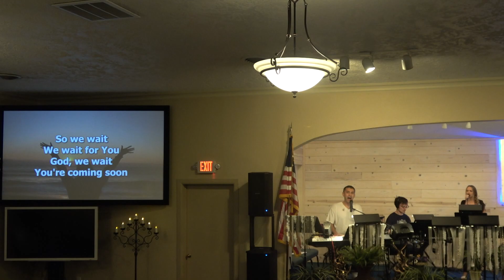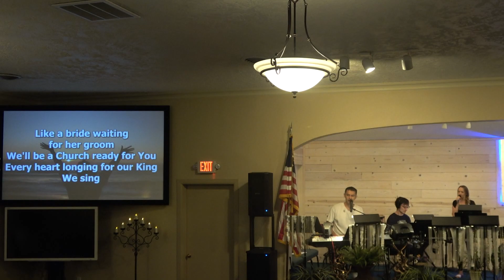Even so come Lord Jesus LYRICS